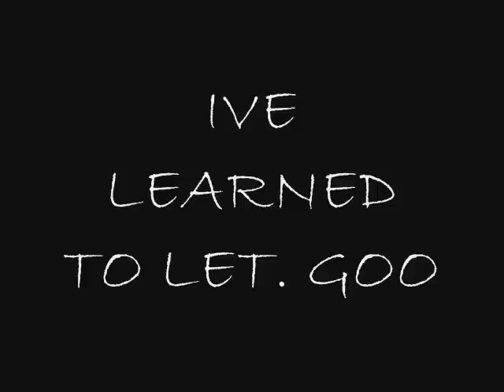A Day To Remember - The Plot To Bomb The Panhandle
A Day To Remembers amazing song, The Plot To Bomb the Panhandle